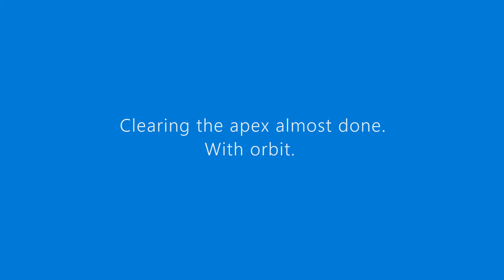Made in Astroneer Creative Incal Pyramid Project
Turning Novus into 2 inverted intersecting pyramids.